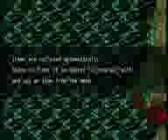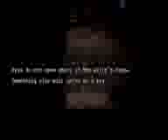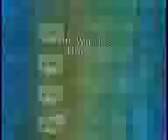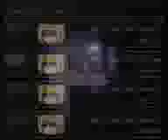The Witch's House Ep 1 There's So Many Ways to Dieiphone